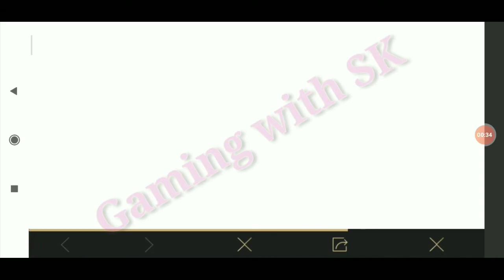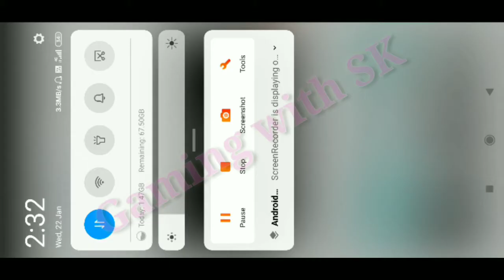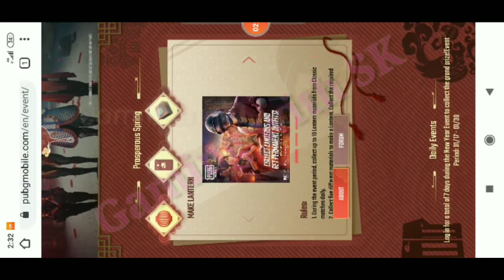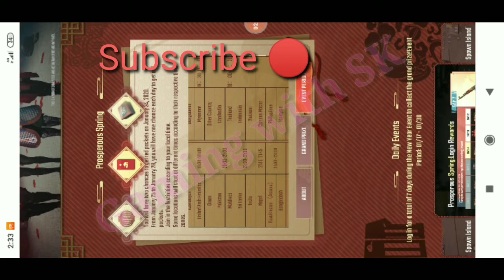Everything about red packet drop || pubg mobile || 627 mb apk?? || Full Explained (detail)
Hello guys ...
Ye video red packet drop event ka 2nd part h agar aapne iska 1st part nhi dekha to description m link h jake dekha lo
Is video m mai aapke Sare confusion out kruga
is event ko lekar agar aapko koi confusion h to
vo is video m dur ho jayega to aap ye video pura dekhe
aur jeete golden helmet...

Gaming with SK